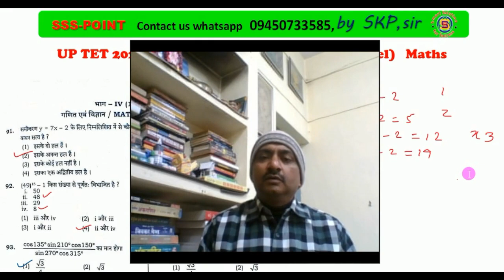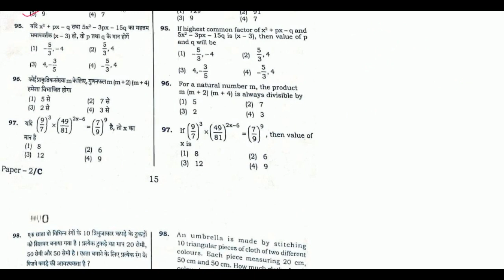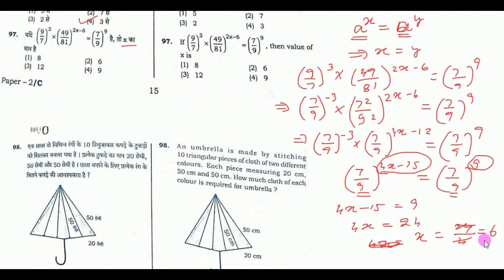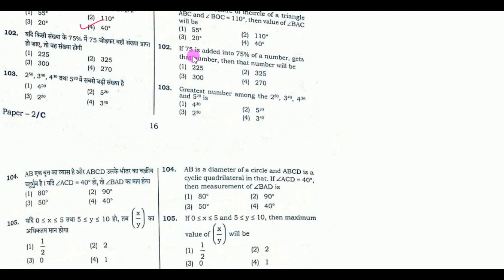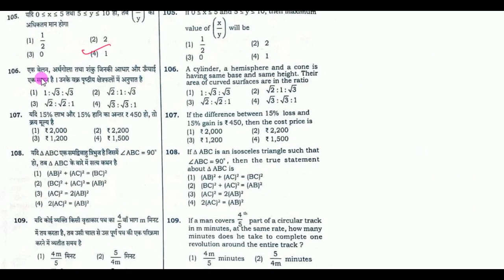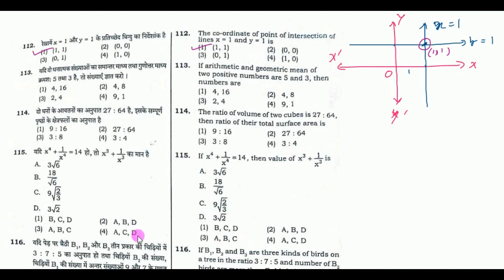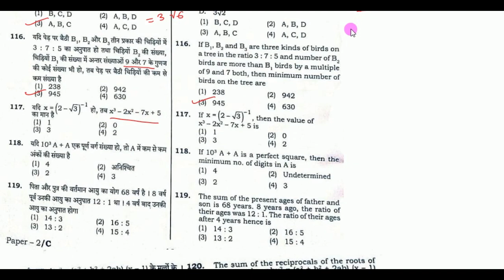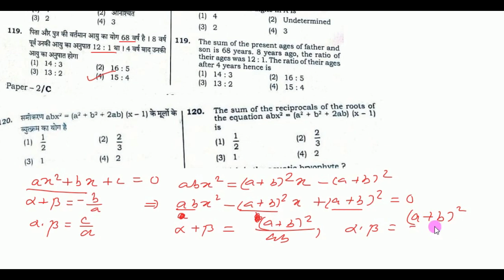UP TET 2020 Exam ( Junior Level) Maths paper ,UP TET द्वितीय पाली की गणित का हल solved by SKP,sir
Hello Friends,
            This video is about to  UP TET 2020 Exam ( Junior Level) Maths paper solved by skp,sir . In this video , you will see the complete solution of mathematics questions. Uttar pradesh teacher's eligibility test held on 08 january,2020 second shift paper solved(maths question) by SKP,sir.

उत्तर प्रदेश शिक्षक पात्रता परीक्षा 8 जनवरी ,2020 के गणित के प्रश्नों का व्याख्यात्मक हल .